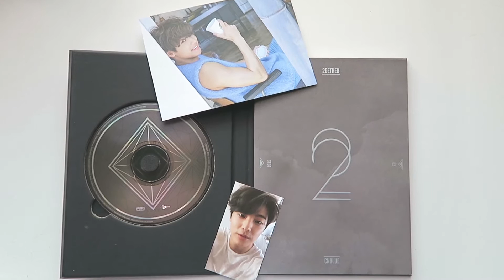Current Favorites // March 2016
Hi everyone! :)

Coming back with my first favorites video for 2016! These are some of the things I have been loving these past couple of months. Let me know what are your current favorites!